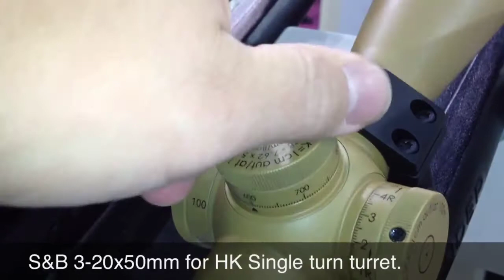SHOT SHOW 2012 SCHMIDT & BENDER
SHOT SHOW 2012 SCHMIDT & BENDER 3-20x50mm PMII and 1-8x24mm Short Dot